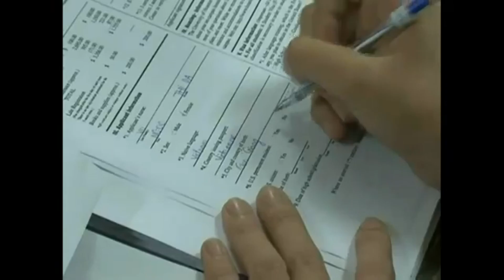Du học Mỹ Chiến lược du học Mỹ đạt hiệu quả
Chi nhánh Q5 : 902 Trần Hưng Đạo. P7.Q5. HCM
ĐT:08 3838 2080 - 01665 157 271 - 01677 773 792
Chi nhánh Nha Trang: TP Nha Trang. Tỉnh Khánh Hòa

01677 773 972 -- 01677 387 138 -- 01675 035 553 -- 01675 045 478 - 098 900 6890